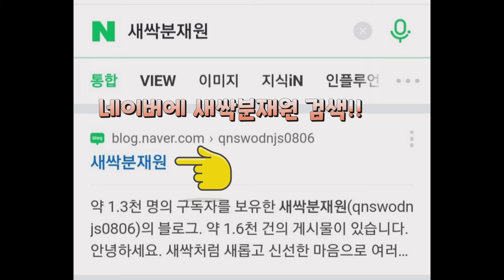[12월 연말특가] 6, 7차 진행중!! 까마귀밥, 참빗살(화살)나무 분양 - 새싹분재원TV Sprout Bonsai TV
안녕하세요 .
새싹분재원 주소입니다.